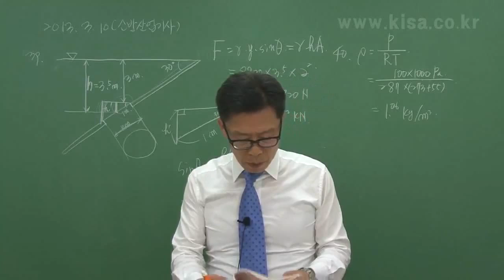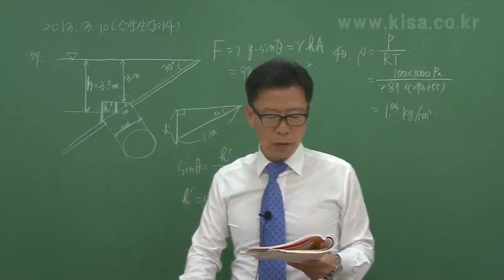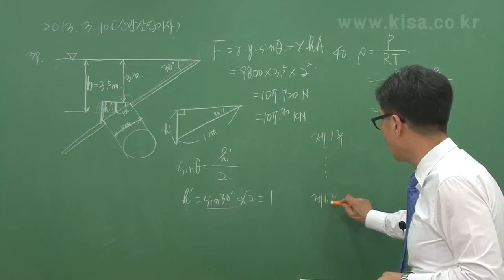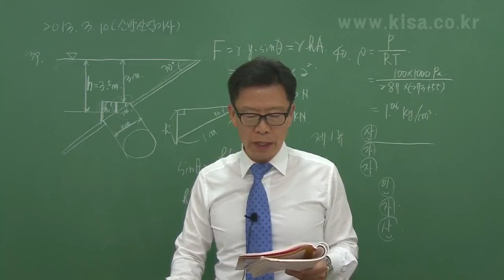소방설비기계산업기사 필기 기출문제풀이 김성태 kisa제공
소방설비산업기사 기계분야, 필기, 과년도유사문제풀이, 소방원론 및 약재역학, 소방법규, 소방기계시설의 구조원리, 실기, 실기이론, 과년도유사문제풀이